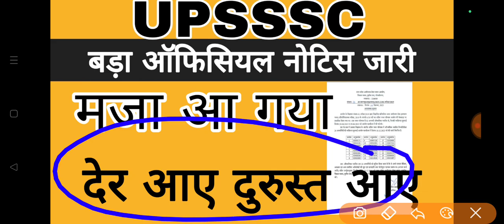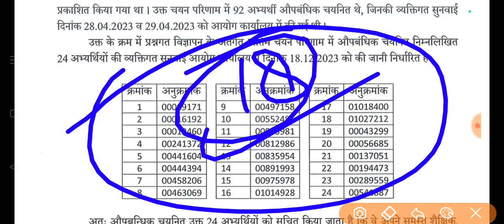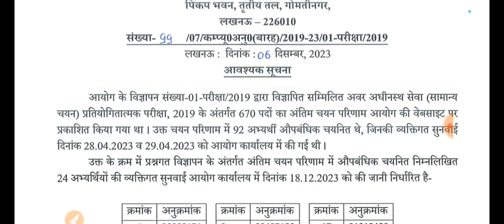UPSSSC से बहुत बड़ा ऑफिसियल नोटिस जारी | UPSSSC OFFICIAL NOTICE BIG NEWS | UPSSSC LATEST NEWS | UPSSS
upsssc result news
upsssc